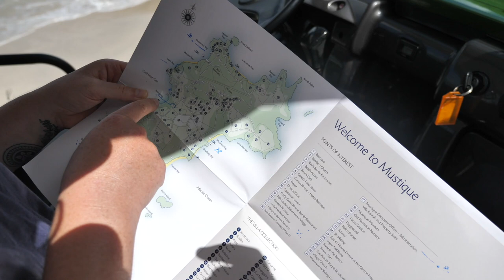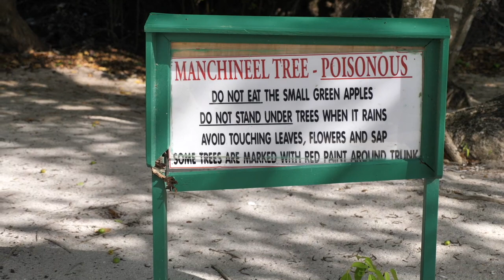Moscow Mule in Mustique - Sailing Aedis Episode 42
Join us this week as we explore the exclusive island of Mustique (where all the bajillionaires have holiday houses)... We rent a "mule" for a day (a small buggy... not a donkey) and realise our navigation skills (whilst excellent at sea) are not so great on terra firma... regardless, we get a good look around this often-missed island!